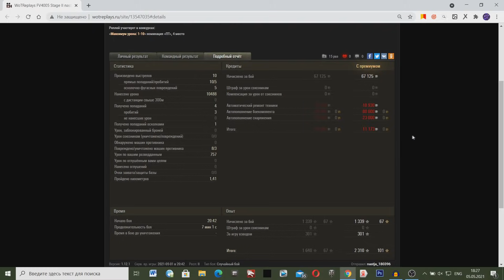ВЗЯЛИ ВО ВЗВОД ДЕВУШКУ НА БАБАХЕ! А это оказалась сама..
Взяли во взвод девушку на Бабахе! Это это была сама...